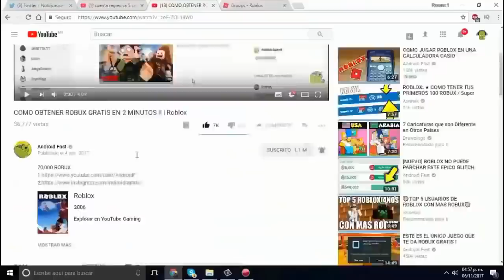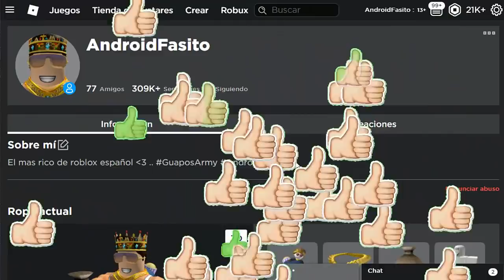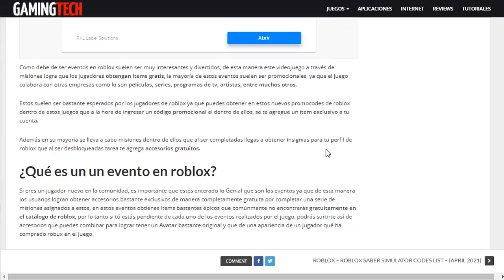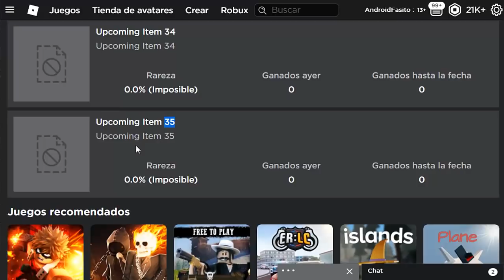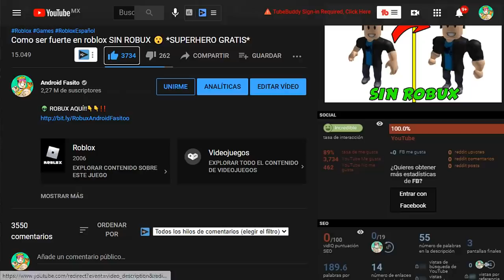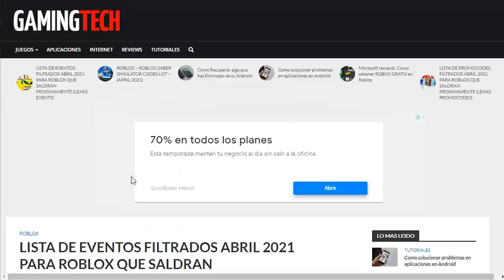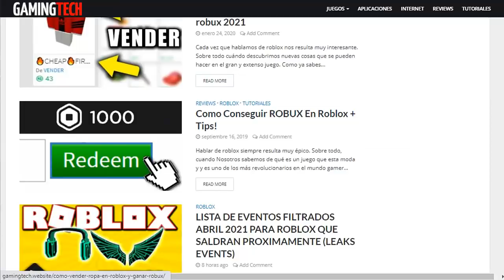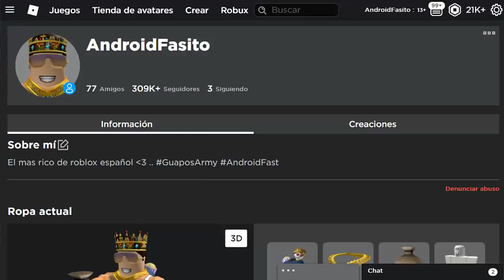😮*NUEVO EVENTO* DE NETFLIX: STRANGER THINGS regresa a ROBLOX! (NUEVOS Promocodes y Premios)💰😱